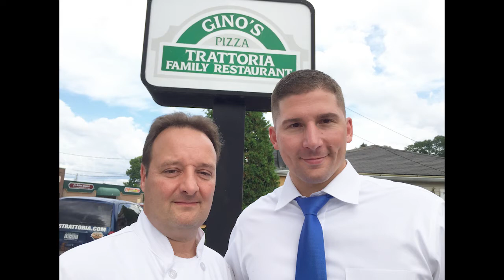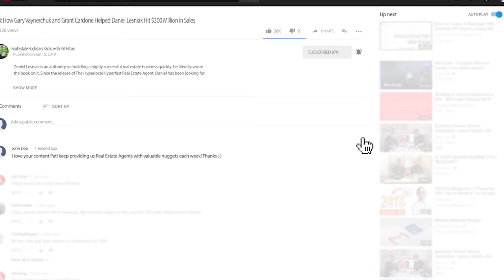Real Estate Rockstars | Jake Stenziano and Gino Barbaro’s "Three Pillars of Real Estate"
Real Estate Rockstars | Jake Stenziano and Gino Barbaro’s "Three Pillars of Real Estate" // The BIG question is this. How do most agents who don't have access to the SECRETS that the top agents in our agency hoard to themselves, grow and prosper in today's real estate environment?

In this video podcast, Jake Stenziano and Gino Barbaro will discuss their “The Three Pillars of Real Estate”. Also they will explain why real estate is the best asset class to own, where to find great deals on property, and how to break out of the middle-class mindset.